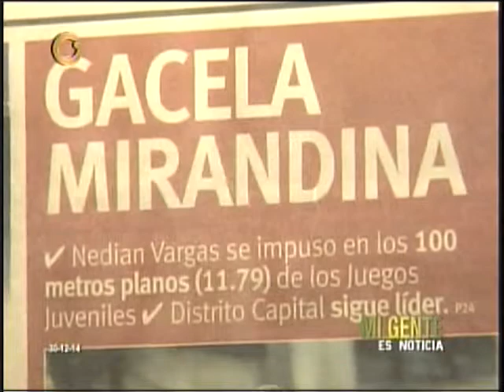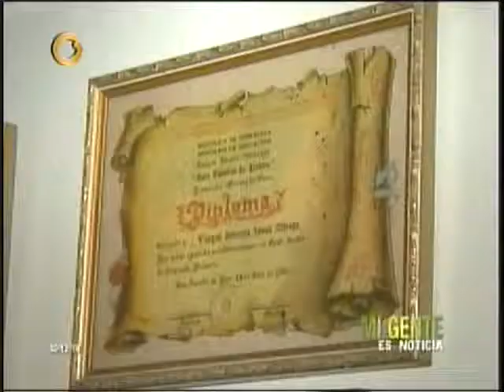Nediam Vargas Programa "Mi Gente Es Noticia" Pt.2 Globovisión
Entrevista Globovisión